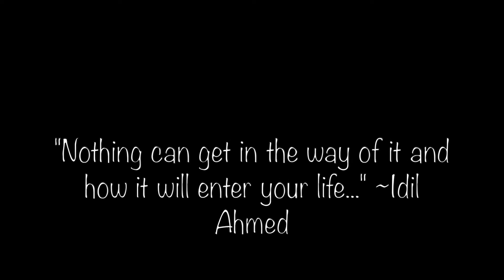Stargazing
STARGAZING by Travis Scott
Kentucky Derby by Vory